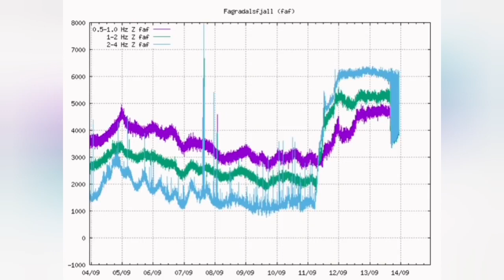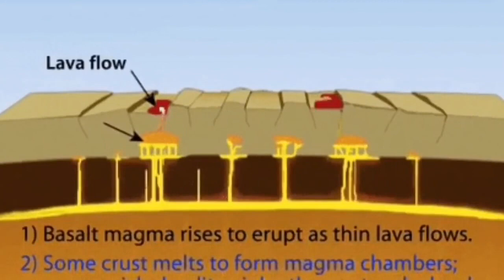Very Strange Fireworks/ Iceland Fagradalsfjall Geldingadalir Volcano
When you are watching this, it means I am sleeping. Remember This is an archive material, not new. Chill out and enjoy.